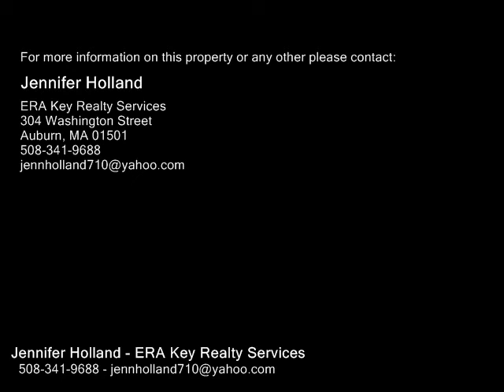1 Lovett Road, Oxford MA 01540 - Single Family Home - Real Estate - For Sale -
1 Lovett Road, Oxford MA 01540  Single Family Home  Real Estate  For Sale   Come discover this exquisite custom built Colonial style home situated on over 11 acres of privacy! Imagine entering your 1000 foot driveway thru the gates to your spectacular estate!  An imported spanish mahogany front door greets you as you enter the grand foyer that boast a Titanic inspired custom built staircase!  Gourmet eat in kitchen featuring Heartland appliances, two separate sinks, gas cooking, and an additional staircase. Incredible detailed woodwork including the office with gas fireplace! Archways and amazing views from your living room lead you to the grand terrace that overlooks your golf hole! The Master bedroom showcases a private balcony, spa like bath, and large walk in closet.  Level 2 has 4 bedrooms, a full bath, laundry room and game room!  There is 3 car attached garage as well as a 3 car detached garage with storage and a bonus 4th bay belowall adjacent to the tennis court! Easy highway access! What a home to entertain with spectacular views all around!

Jennifer Holland
ERA Key Realty Services